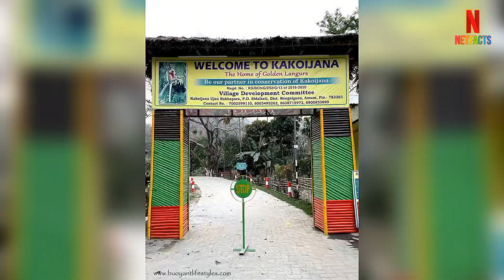बोंगाईगांव में घूमने की जगह। Places to visit in Bongaigaon.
बोंगाईगांव,निचले असम का दूसरा सबसे बड़ा शहर। Places to visit in Bongaigaon.

Contents
1. Abhayapuri, Bongaigaon
2. Kakaijana Proposed Wildlife Sanctuary, Bongaigaon
3. Jogighopa And Pancharatna, Bongaigaon
4. Rock Cut Caves, Bongaigaon
5. Tamranga Lake, Bongaigaon
6. Kachugaon Game Reserve, Bongaigaon
7. Bageswari Hill, Bongaigaon